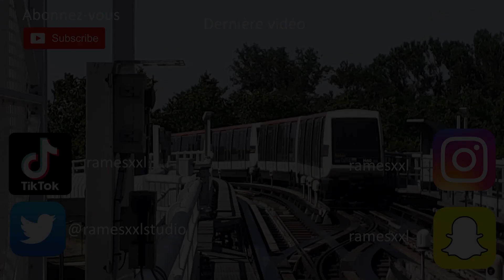UM Siemens VAL 208 30-40 entre Basso Cambo et Balma Gramont (Ft. Jordan553)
Cette vidéo a été filmée le 10 décembre 2022 à bord de la HR-40 en compagnie de Jordan553 mais aussi d'un abonné à moi.